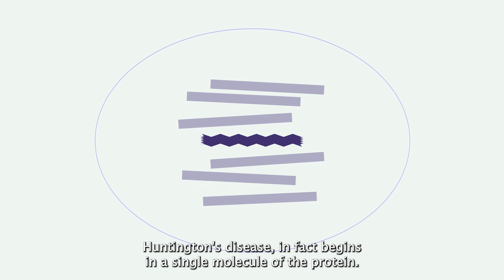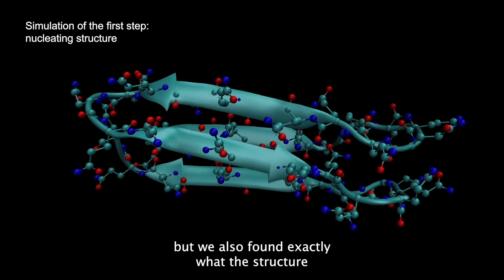New research from the Stowers Institute reveals the start of Huntington’s disease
Stowers scientists deduce the initiating structure of the amyloid implicated in Huntington’s and present a potential therapeutic treatment approach.

Devastating neurodegenerative diseases like Huntington’s, Alzheimer’s, and Parkinson’s are all associated with protein deposits in the brain, known as amyloid. Despite extensive research investment into the cause and toxicity of amyloids, deciphering the first step in formation along with effective therapies has remained elusive.

For the first time, scientists at the Stowers Institute for Medical Research have uncovered the structure of the first step in amyloid formation, called the nucleus, for Huntington’s disease. The study published in eLife, from the lab of Associate Investigator Randal Halfmann, Ph.D., proposes a new, radical method for treating not only Huntington’s but potentially dozens of other amyloid-associated diseases—preventing the initial, rate-limiting step from occurring.